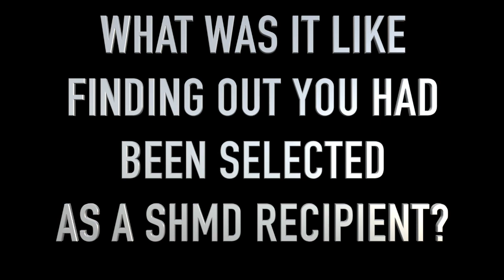SHMD 2024 - Meet the 2024 Recipients - Saratoga Center for the Family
To learn more visit SHMD.org